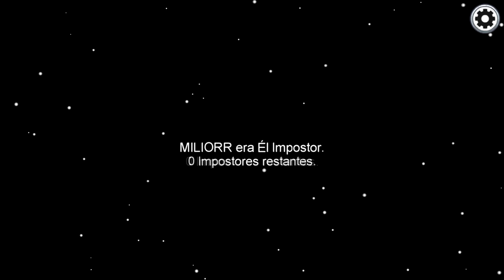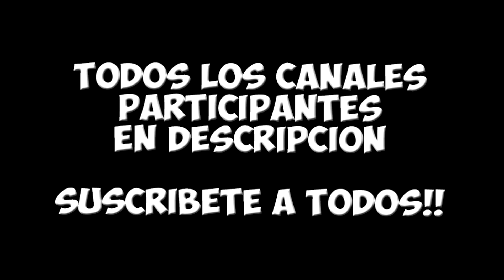🍼 🥊 UN IMPOSTOR BASTANTE NOOB. 🎥 AMONG US CON YOUTUBERS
Que pasa chavales, hoy os traigo nuevo video de Among Us, este video es especial, aquí os dejo los canales de los compañeros que tuvieron el valor de grabar este video conmigo, darles mucho amor y SUSCRIBIROS A TODOS PARA AYUDARNOS A CRECER